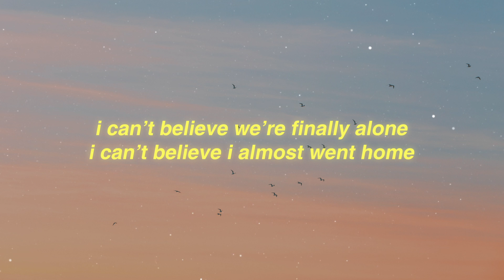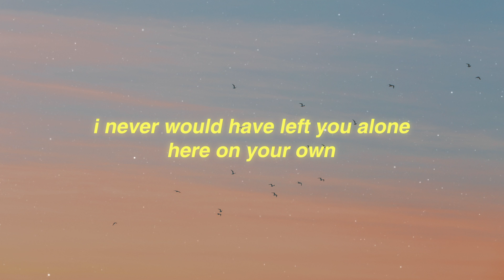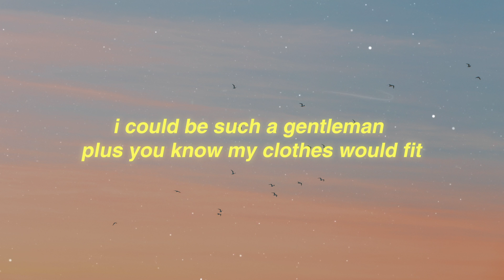Dove Cameron - Boyfriend (Lyrics) | i can be a better boyfriend than him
Boyfriend Lyrics:

everyone's dancing
and he’s not with you

the universe must have divided this